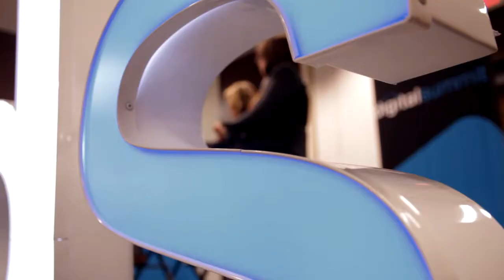Digital Summit Series 2015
- Digital Summit is where savvy marketers lear the latest in digital marketing strategies, tactics and trends from top industry thought leaders.